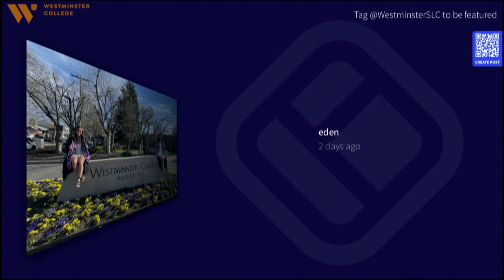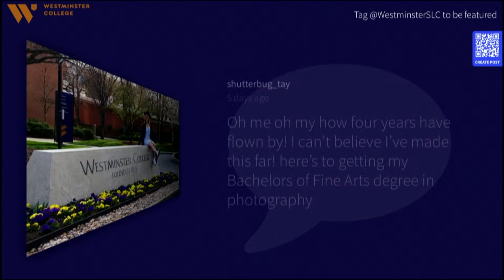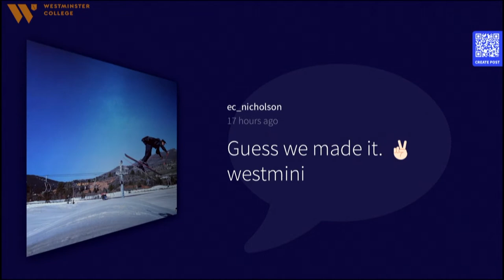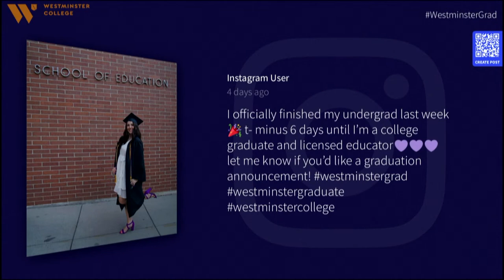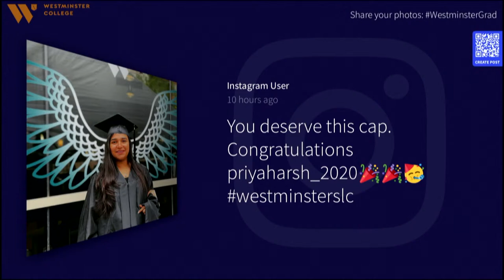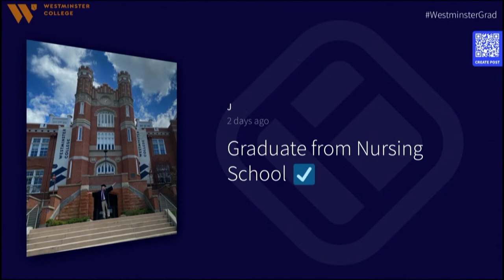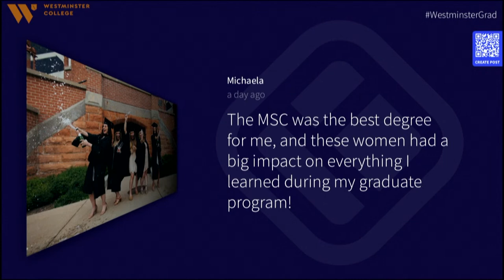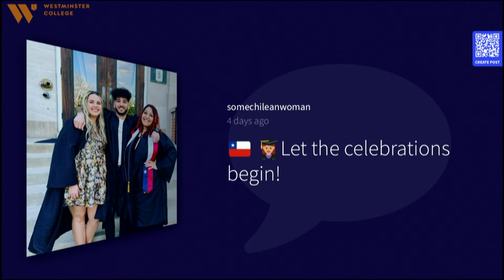Westminster College’s 147th Commencement Undergraduate Ceremony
Westminster College will live stream the 2 commencement ceremonies from Dumke Field May 6–7, 2022.

Friday, May 6: Graduate School Ceremony 5:00 p.m.
Saturday, May 7: Undergraduate Ceremony 10:00 a.m.